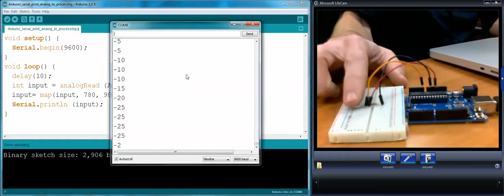Arduino - Processing - Serial Print - Photoresistor